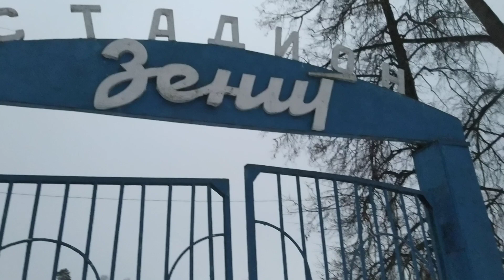Скандал Жуковка осталась без бесплатного катка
Верните бесплатный каток просят жители Жуковки!
Раньше ежегодно заливали два бесплатных катка на стадионах Зенит и Лесная поляна.
А сейчас вместо катка на Лесной поляне ледовой дворец ,хочешь кататься плати!
А на стадионе Зенит каток завален снегом..